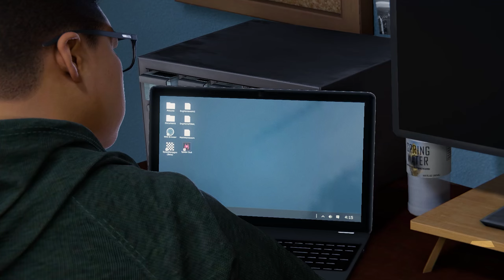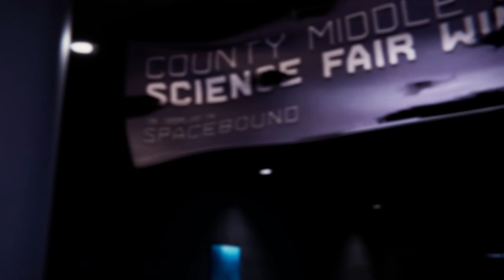Spider-Man Miles Morales - Capturados | PARTE 4 Gameplay Completa Dublado Português PT-BR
A história começa com Miles protegendo sua vizinhança, Harlem, dos criminosos locais enquanto seu mentor, Peter Parker, está fora da cidade. No entanto, a cidade enfrenta uma nova ameaça quando um grupo chamado Underground, liderado por uma mulher chamada Tinkerer, surge com tecnologia avançada e objetivos misteriosos
E se você quer ajudar o canal a crescer, deixe um comentário! Cada interação e apoio são valiosos para nós.